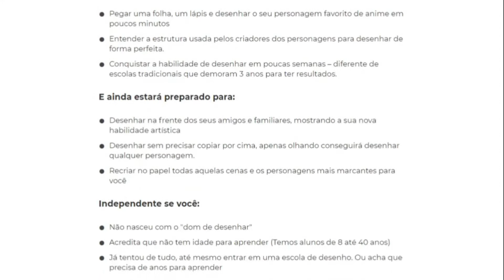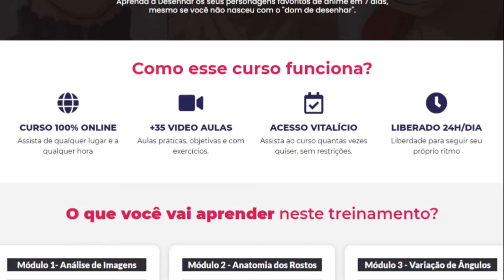O MAIOR SUSTO QUE PODERÍAMOS LEVAR DA SLENDRINA!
★ Aprenda a desenhar do zero com o curso totalmente digital Método Fan Art 2.0 e descubra as melhores formas de desenhar seu anime favorito.

Olá pessoal, este é mais um vídeo de games do gênero de terror, onde enfrentamos a vilão Slendrina, espero que vocês gostem, que compartilhem e se inscrevam no canal, que possam se divertir e comentar dicas e o que acharam do vídeo.

O desafio é aparentemente simples: o jogador precisa coletar as chaves para destrancar portas e procurar pelos oito livros que contam a história de Slendrina. O problema começa conforme o usuário entra nas áreas escuras, onde silhuetas sinistras podem saltar na sua frente.

Slendrina é um jogo de terror em primeira pessoa para Android. Muito parecido com o clássico indie Slenderman, o game coloca o jogador em calabouços com apenas uma saída em formato de labirinto.

Slendrina: The Cellar traz gráficos simples. Composto por efeitos sonoros, o áudio é muito bem trabalhado. Os barulhos “laterais” prometem deixar qualquer jogador em pânico.

O jogo usa vários artifícios para assustar o gamer. Esses recursos vão desde flashes com rostos assustadores - algo no estilo do filme O Exorcista - até aparições rápidas que passam voando pela tela.

Se você gostou do vídeo e quer mais conteúdos incríveis?

⭐ Assista o vídeo e deixa aquele like se você gostou, e se ainda não é inscrito se inscrevam para nos ajudar, pois sua força nos da animo para grava mais.

★★★ OBRIGADO ★★★